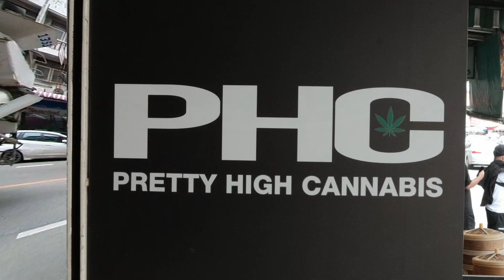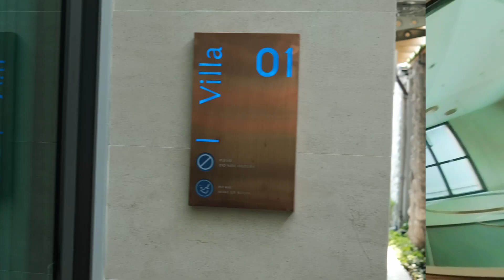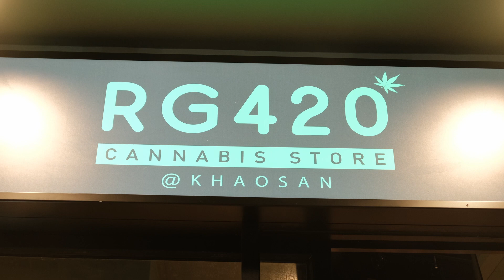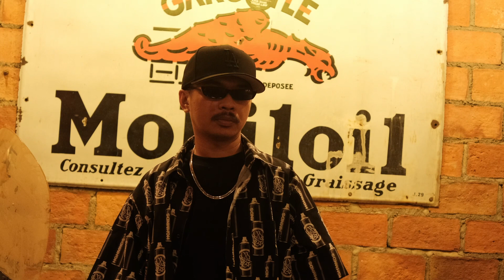OMAR BALIW - TOUCHDOWN Behind the scenes at BKK | RG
TOUCHDOWN Behind the scenes at Bangkok Thailand
Omar Baliw and BlackChair production